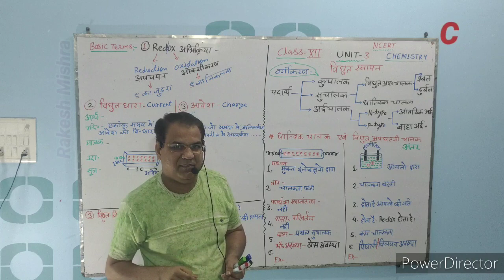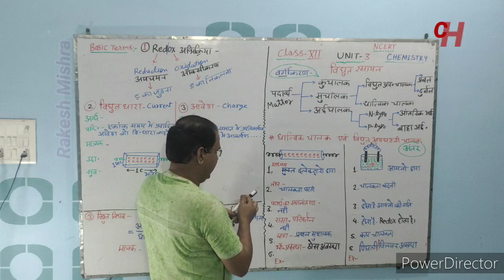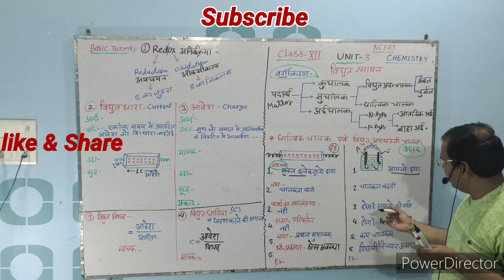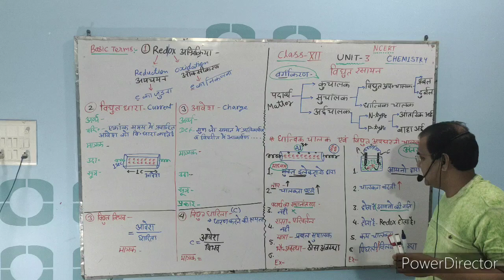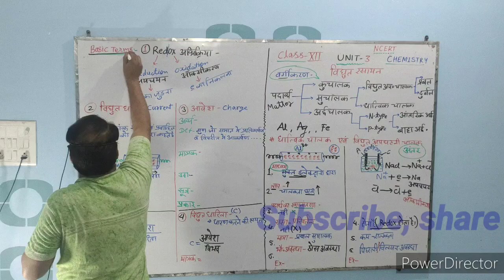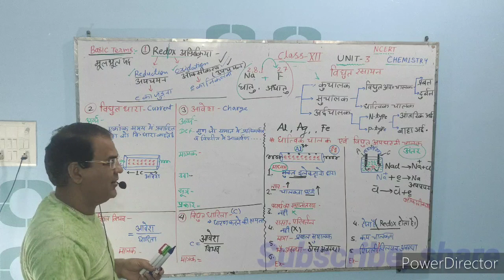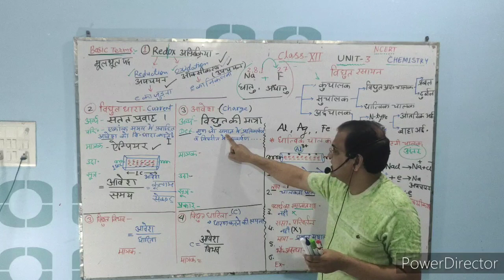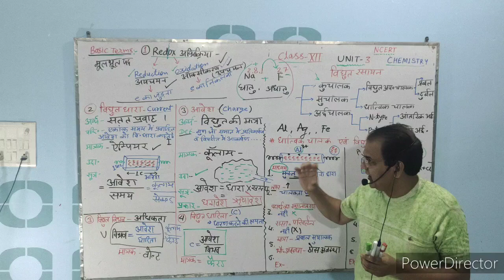Class 12th, Unit 3, चालक चालक,विद्युत अपघटन चालक, विद्युत धारा एवं आवेश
(Metallic conductor ,electrolytic conductor, electric current & charge)
इस वीडियो में 12वीं क्लास के विद्युत रसायन के मूल पदों को समझाया गया है, जिसमें पदार्थों का आवेश के आधार पर वर्गीकरण दिया गया है, धात्विक चालक ,विद्युत अपघटन चालक ,विद्युत धारा ,आवेश,विद्युत विभव एवं धारिता को समझाया गया है। धन्यवाद।।
Unit 3,
रसायन के  अन्य वीडियो की लिंक।

Unit 12,एल्डिहाइड और कीटोन का परिचय,
Unit 12, ..20 मिनट में एल्डिहाइड कीटोन की 10 नेम रिएक्शन तैयार कर सकते हैं। देखिए ,
Unit 12, एल्डिहाइड कीटोन क्या होता है जब. ?
Unit 11, अल्कोहल के निर्जलीकरण की क्रिया विधि
 Unit 8,संक्रमण तत्वों का परिचय एवं उदाहरण

Unit 7, P ब्लॉक के तत्व,
 Unit 14,जैव अणु - का परिचय एवं उदाहरण की लिंक